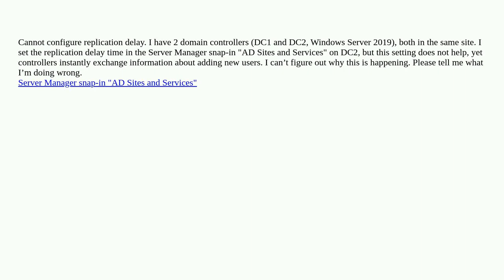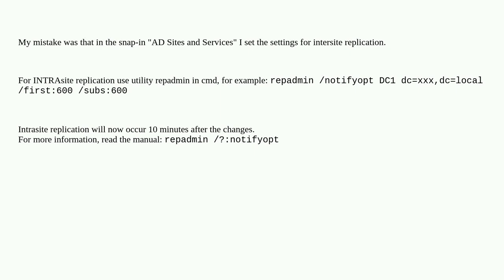How to Set Intra-site Replication Delay Time (Active Directory)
A special thanks goes out to the awesome community

  active-directory replication windows windows-server-2019